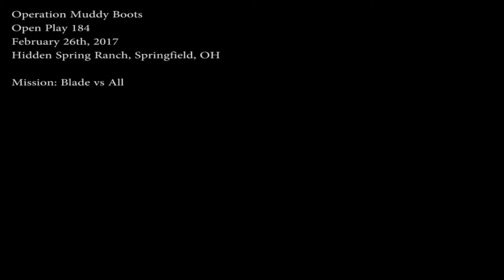Blade vs ALL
Filmed during Operation Muddy Boots (open pla) at Hidden Spring Ranch, springfield, OH (02/26/17)